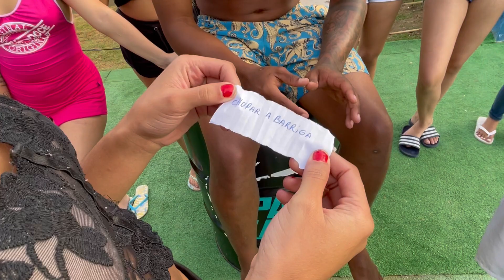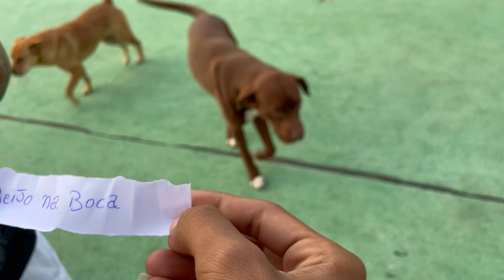ESPUMA TINTA OU BEIJO NA BOCA…?